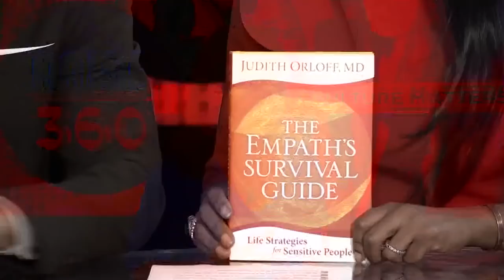Energy Vampires & Empaths: Dr. Orloff on ARISE TV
NY Times bestselling author and psychiatrist Dr. Judith Orloff shares with 360Arise TV the principles of her book "The Empath's Survival Guide: Life Strategies for Sensitive People” and offers hosts an intuitive reading. A fun and lively interview!